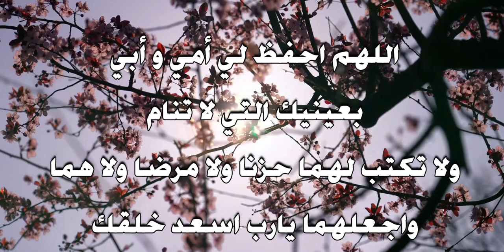وَٱخْفِضْ لَهُمَا جَنَاحَ ٱلذُّلِّ مِنَ ٱلرَّحْمَةِ وَقُل رَّبِّ ٱرْحَمْهُمَا كَمَا رَبَّيَانِى صَغِ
وَٱخْفِضْ لَهُمَا جَنَاحَ ٱلذُّلِّ مِنَ ٱلرَّحْمَةِ وَقُل رَّبِّ ٱرْحَمْهُمَا كَمَا رَبَّيَانِى صَغِيرًا